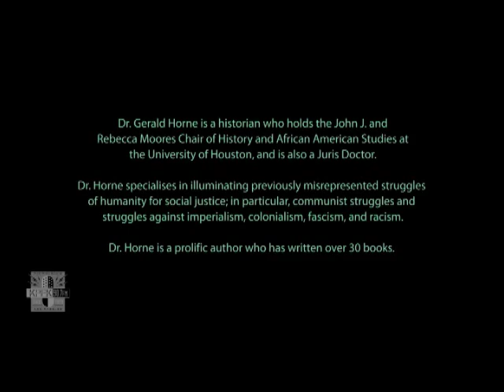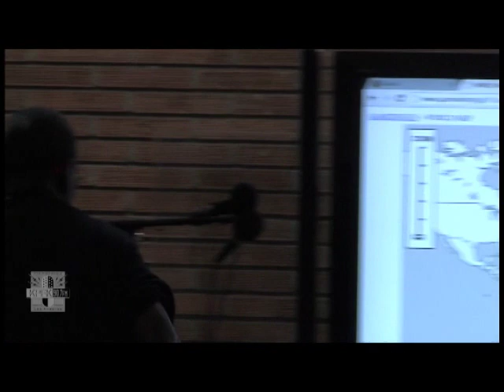Dr. Gerald Horne Teach in on Africa "From Mali to Congo"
Featuring Dr. Gerald Horne, Professor of History and African American Studies, University of Houston, TX. Moderated by Sojourner Truth Radio's Margaret Prescod.

The event was held on February 17, 2013 and was free to the public.

Dr. Gerald Horne, author and professor of African and Afro-American Studies discussed historic divides, colonial histories, U.S. and other western interests, and proxy wars.

Endorsed by the Pan African Film Festival